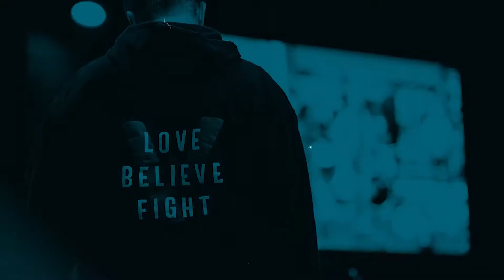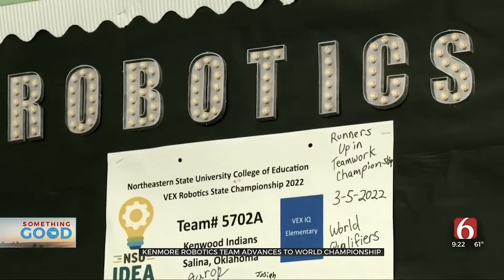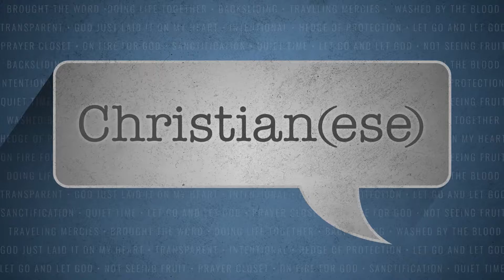Christian(ese) | Week 2 - Greg Hartmann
(The password is 'password')